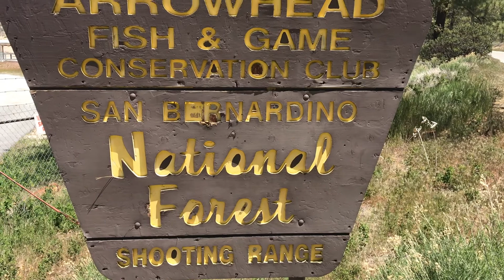Deep Creek Hot Springs (Part 2)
The first part of my hike from the Bradford Ridge Trail down to Deep Creek Hot Springs.